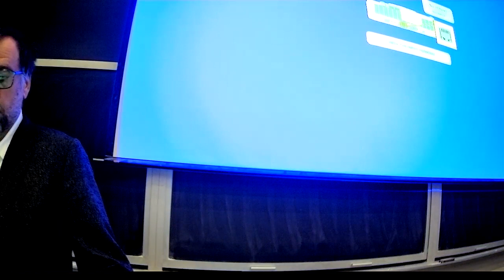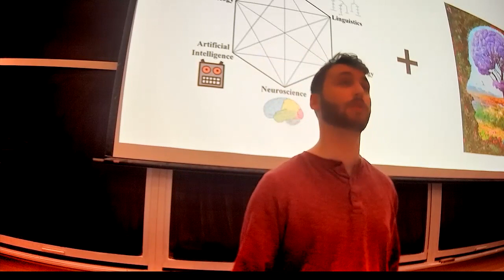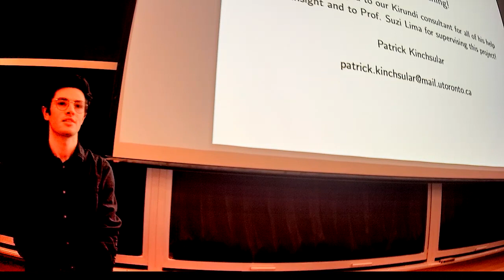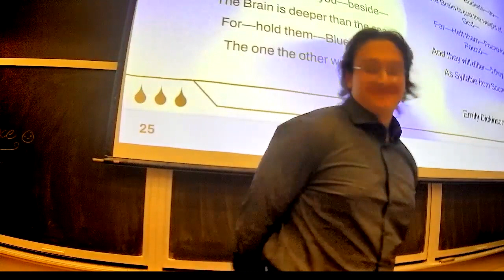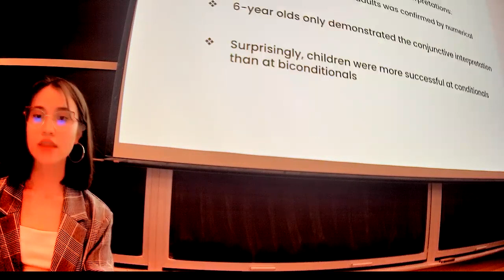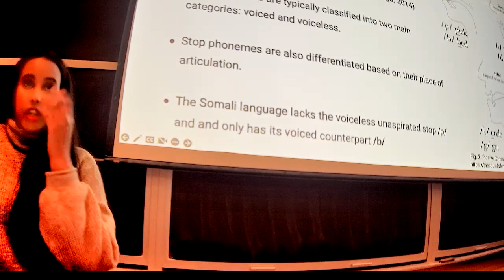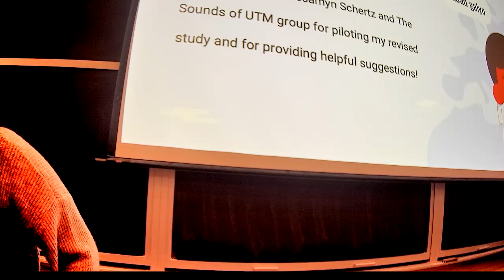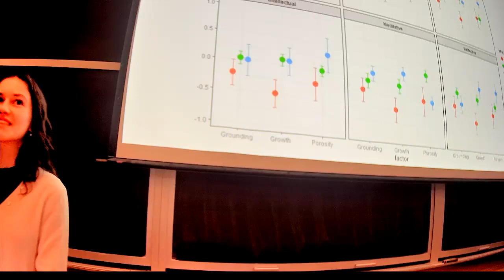Confluence 2023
0:00 John Vervaeke (Opening Statements)
3:22 Jonah Stein
26:07 Patrick Kinchsular
42:09 Murad Mastrouk
1:00:48 Amina Shmanova
1:16:57 Mary Ditta
1:29:40 Hafza Nuh
1:52:20 Sasha Abramovich